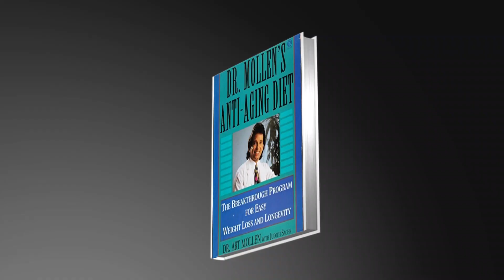Hope You're Feeling Good with Dr. Art Mollen I Good Morning Sunshine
Well known TV and radio expert Dr. Art Mollen sits down with Brandon and Carey to talk about effortless aging and shares some of his secrets for a strong body and mind.

Good Morning Sunshine is filmed in the Center for Positive Media.

Host: Carey Pena of Inspired Media 360
Host: Brandon Lee of Art of Our Soul
Executive Producer: Christina Duggan of Deloma Agency
Production House: Inspired Media 360
Film Crew: Phoenix Tech AV and UMP media
Edited: Leo Buono